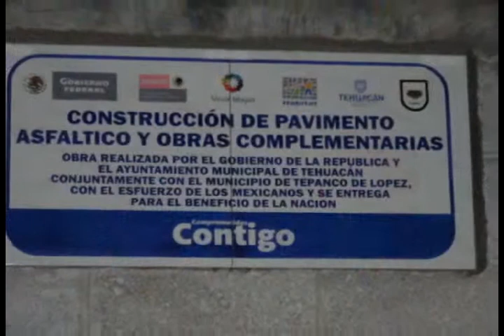madero obra inter municipal